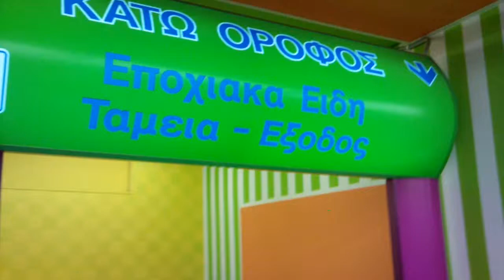Jumbo Land 2009 - Suprise Awaiting The Corner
Again, another video from jumbo land in greece